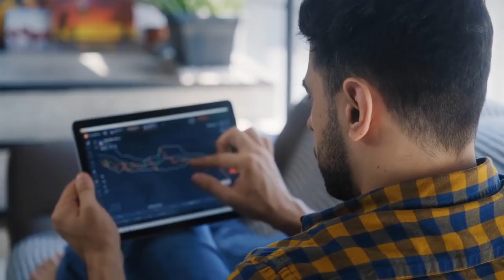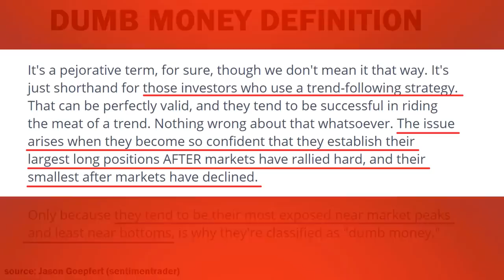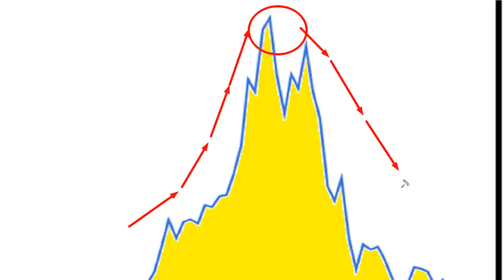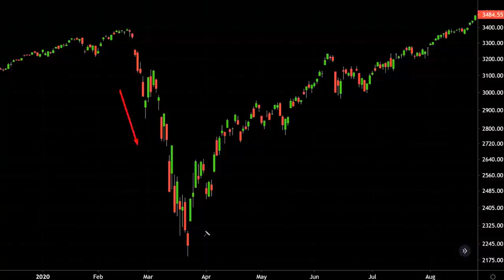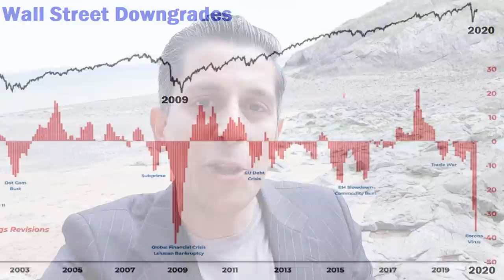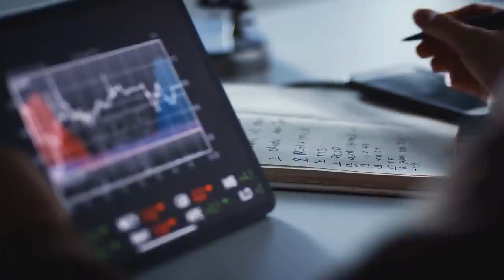Кто Такие ТУПЫЕ ДЕНЬГИ? [АЛЕССИО РАСТАНИ]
BTC: 1JcJgpSHbrRwgnvLeteXNfNXxLgpDuxyMP
ETH: 0xC8b0CF755bec8155D371676D77A579D7E15fd7eD
DASH: XuhZGGGezSEqnDq5ETBkiMc4ARfS6UxQAi
LTC: LfGpGJjkcrgZV12VNnQdEx79uHgeHSS8oG